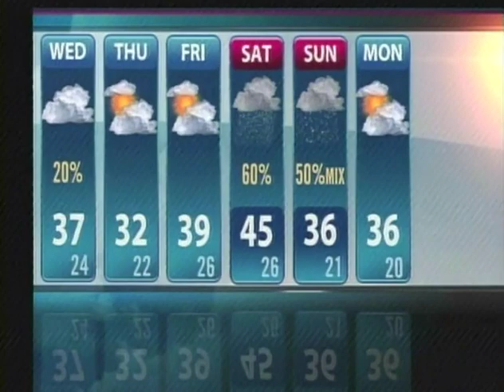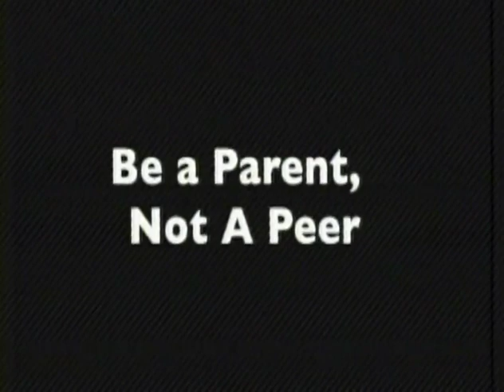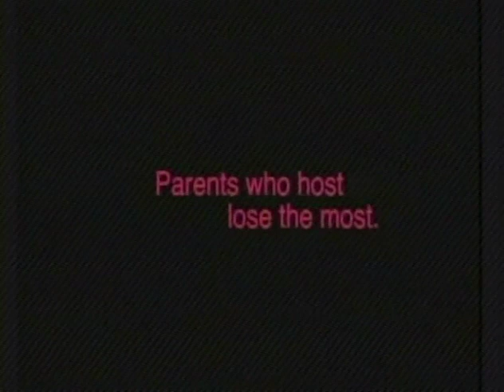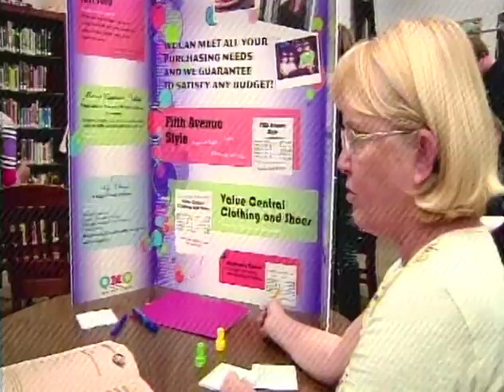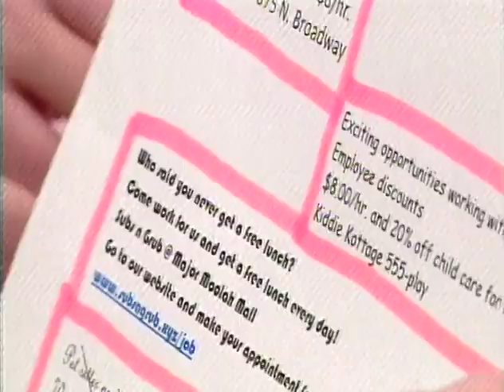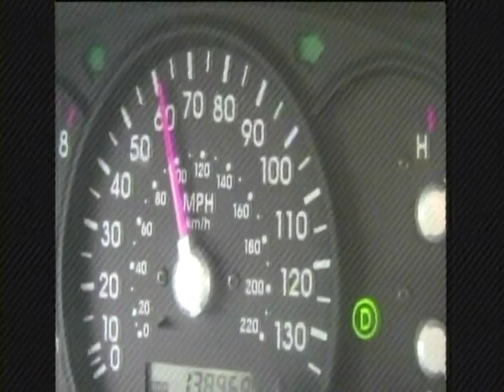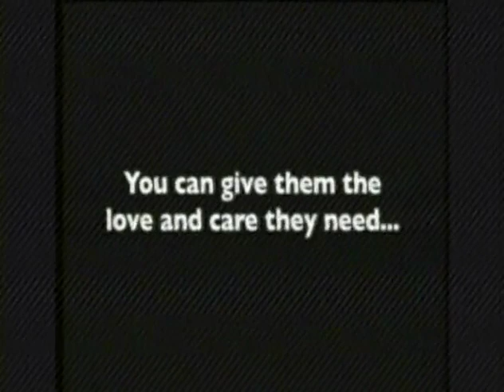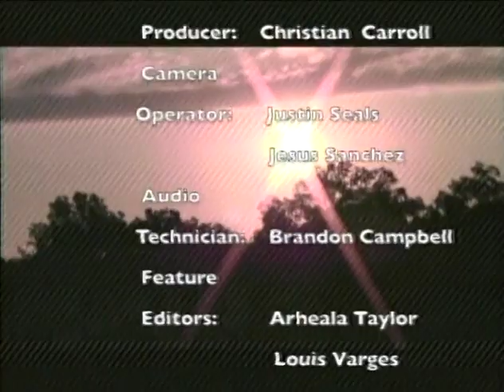Wake up Winchester Febuary 5th